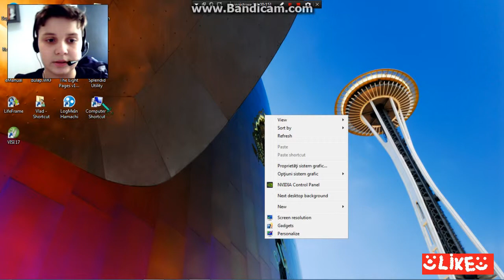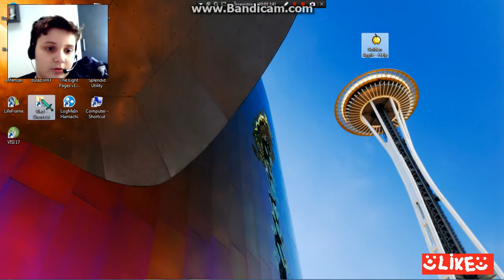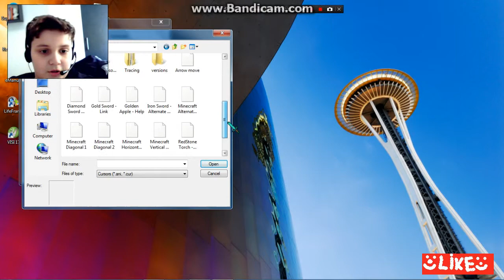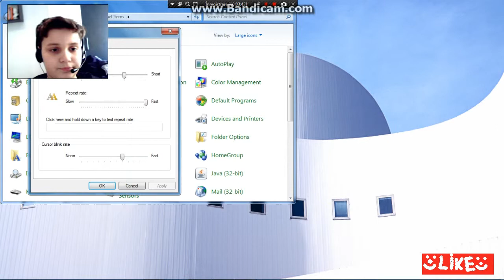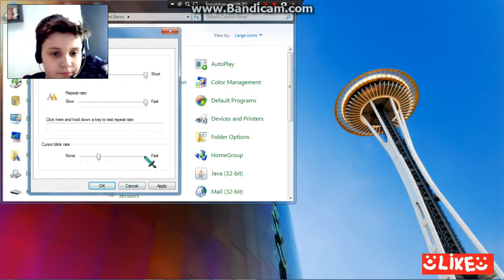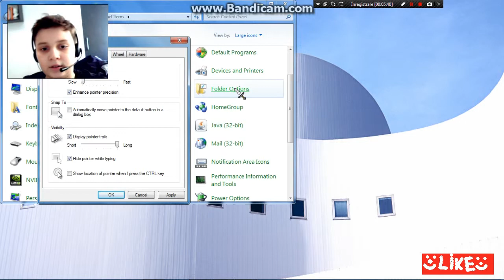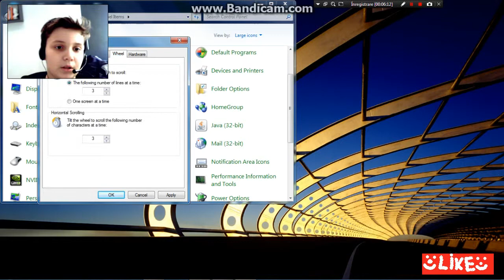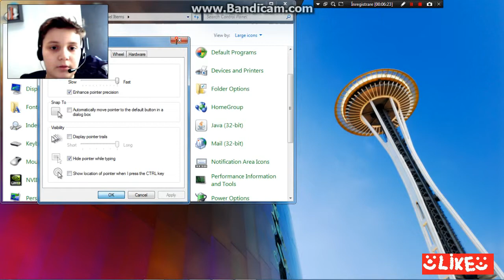tutorial cum iti schimbi cusorul mousului intr-o sabie de diamant pe windows 7